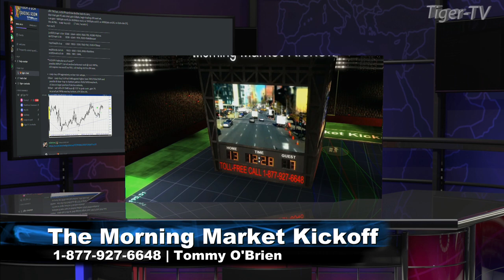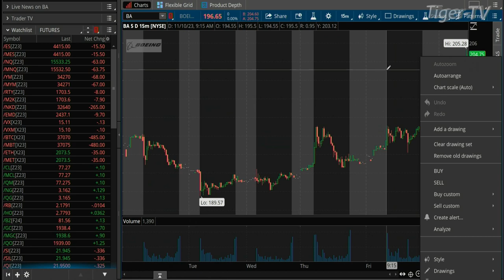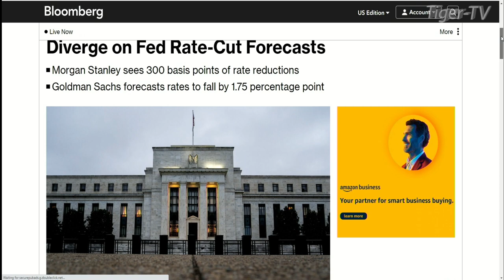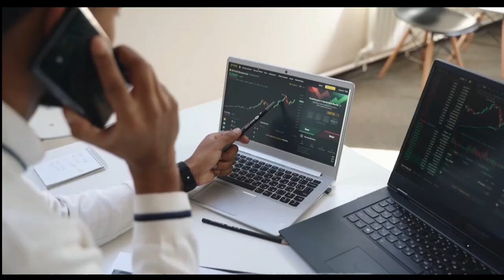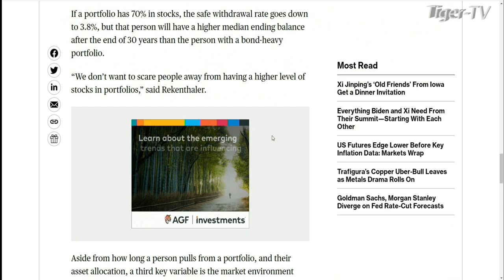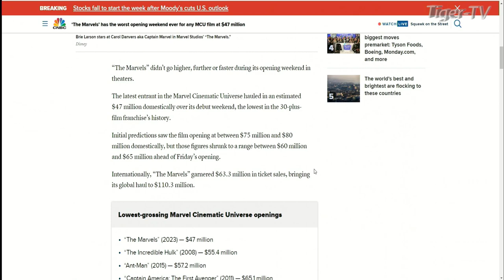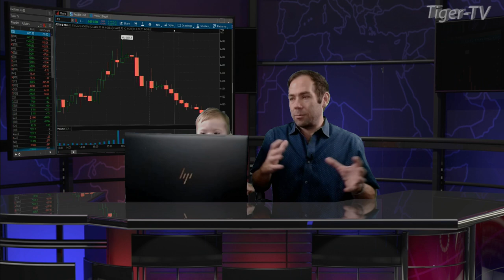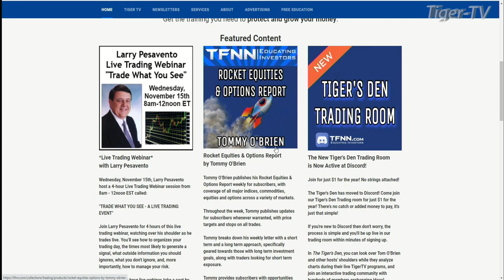November 13th The Morning Market Kickoff with Tommy O'Brien on TFNN - 2023